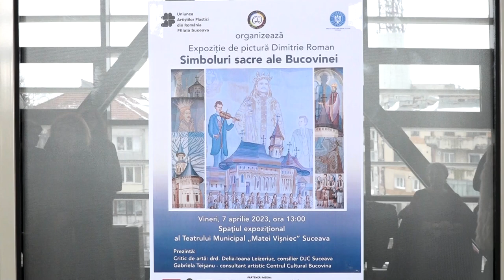Expoziție de pictură a artistului Dimitrie Roman, la Teatrul Suceava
Un alt eveniment  organizat cu ocazia sărbătorilor pascale a avut loc, vineri, la Teatrul  Municipal ”Matei Vișniec” Suceava. A fost vorba despre vernisajul expoziției ”Simboluri sacre ale Bucovinei”, expoziție de pictură a artistului Dimitrie Roman. Publicul iubitor de artă și frumos are ocazia să descopere pictura unui artist care folosește tradiția, miturile și moștenirea spirituală pentru a evoca personalitatea înaintașilor neamului românesc, adevărate simboluri ale Bucovinei.